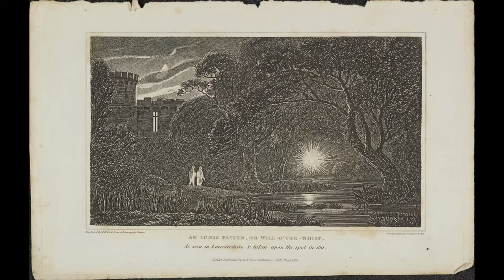ORBS - What Are They?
In this video I explore what ORBS are and why they may have shown up in my videos.

Over the past few months I have been opening up and sharing my personal spiritual experiences.  I have hidden these experiences for more then a decade from people fearing what would happen if I did share.  But almost immediately during the sharing process ORBs started to appear in almost all of my footage.  I would have dismissed them generally if it were not for the seemingly intelligent way they seem to have displayed themselves in the footage.

Many people claim these ORBS are spirit phenomenon, others say they are from the elemental realm.  Many think they are angels, guides, or even dead relatives paying a visit.  But a lot have also shown they might well be dust, lens flare or digital artifacting of some kind.

To this day I am still unclear as to what they actually are.  But I do believe what I have captured in some way has to do with the spirit realm.

Cinematic Fantasy Dark by RomanSenykMusic.